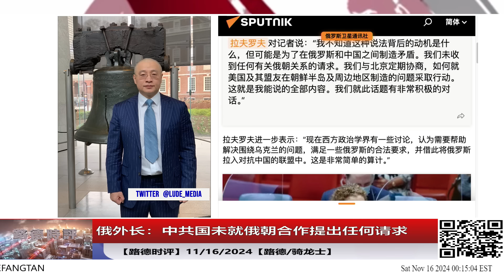俄外长：中共国未就俄朝合作提出任何请求，别想把俄罗斯拉入对抗中国的联盟！